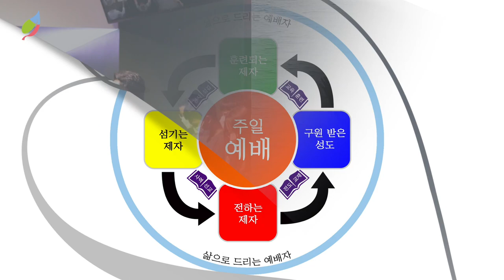라이프교회 소개